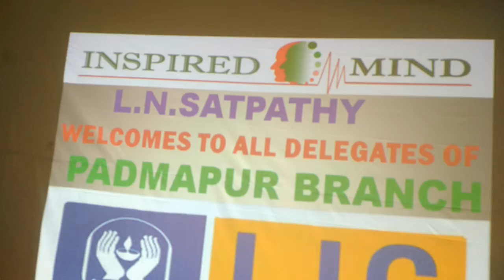MOTIVATIONAL SEMINAR OF LIC OF PADMAPUR BRANCH,ODISHA ON 20.08.2017 BY L.N.SATPATHY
MOTIVATIONAL SEMINAR OF LIC OF PADMAPUR BRANCH,ODISHA  ON 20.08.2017 BY L.N.SATPATHY(MOTIVATIONAL TRAINER), BHUBANESWAR,ODISHA(TOPIC-GET SET GO)